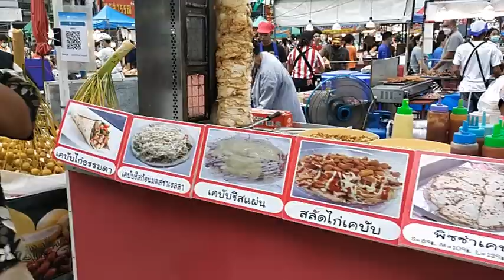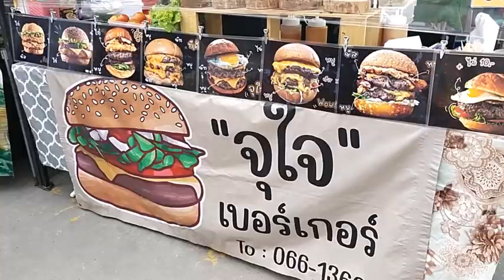Korat Night Market